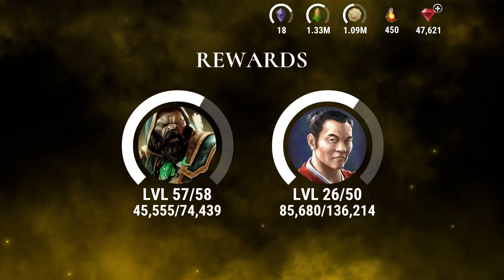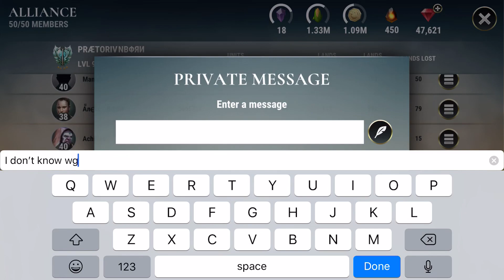Dawn of Titans: nAi Legend’s Mamesh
D13 Defense approved